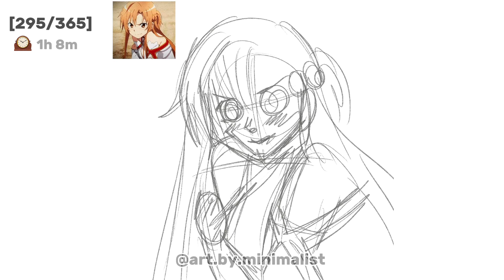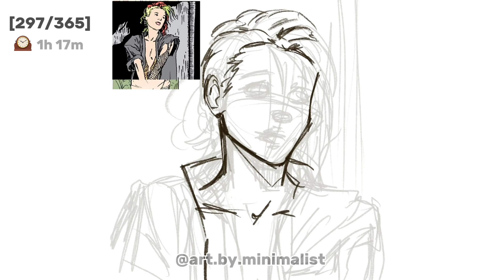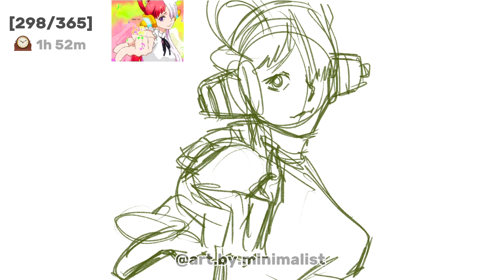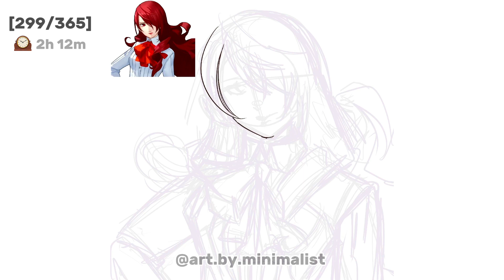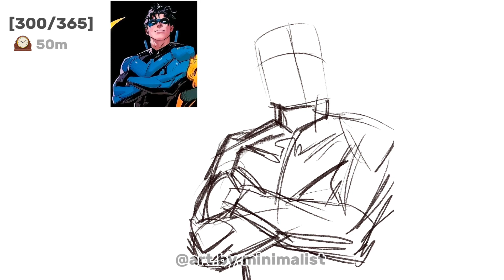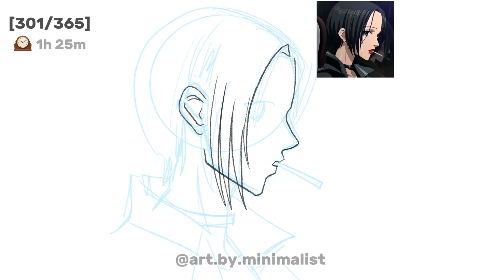[Daily Art Challenge - Week 43] Draw with me ✍️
Coffee-chan here☕️
We are getting close to reach the end of the Arttrober challenge🥹,, soon daily art challenge will be over too. We have already passed the 300th day TT^TT I cant believe it.
I almost forgot to mention, I decided to join Huevember. Hopefully it will be fun👀

This week we are going to draw:
❀ Arttrober Day 22 : Yuuki Asuna
❀ Arttrober Day 23 : Eurydice
❀ Arttrober Day 24 : Delirium
❀ Arttrober Day 25 : Uta
❀ Arttrober Day 26 : Mitsuru Kirijo
❀ Arttrober Day 27 : Nightwing
❀ Arttrober Day 28 : Nana
I will separate each day into sections, you can click the day you want to study with me easily💜

❀CHAPTERS❀
0:00 Intro + Day 295 - Yuuki Asuna
0:54 Day 296 - Eurydice
1:42 Day 297 - Delirium
2:33 Day 298 - Uta
3:29 Day 299 - Mitsuru Kirijo
4:19 Day 300 - Nightwing
5:05 Day 301 - Nana